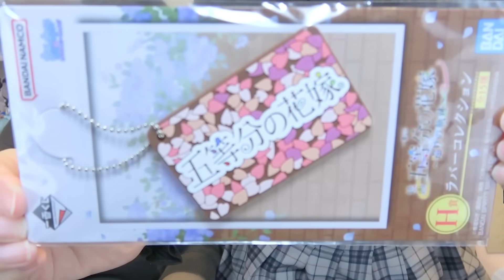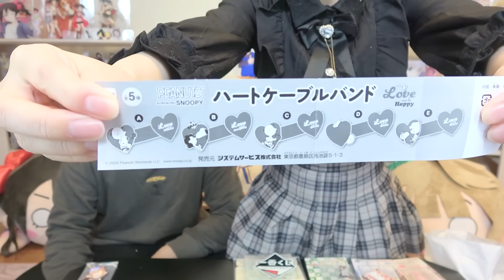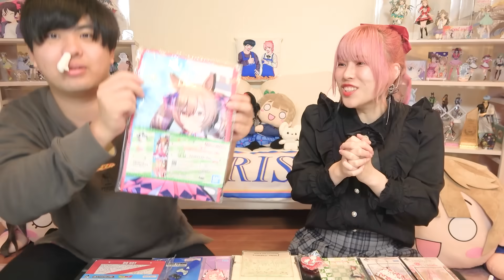【検証】一番くじ公式ショップなら神引連発き出来るでしょｗｗｗ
--動画最新情報がわかります！

＊購入品紹介
＊検証動画
＊歌ってみた
＊あるある

♦ライスシャワーのイラスト
おそのさん
♦マヤノトップガンのイラスト
ときんくすさん

- SNS -
ぜのん

魔王魂
♦素材提供
PIXTA

μ’sic Forever♪♪♪♪♪♪♪♪♪